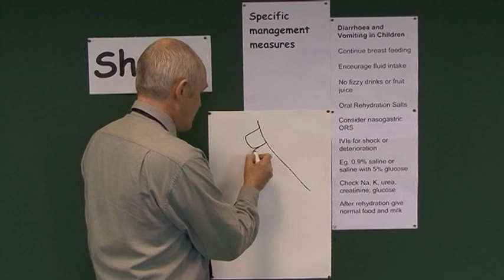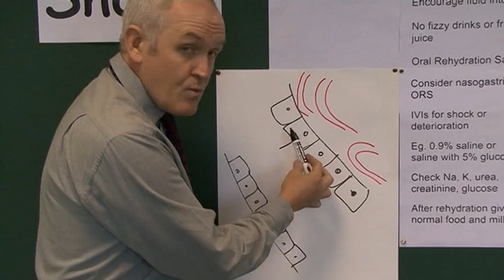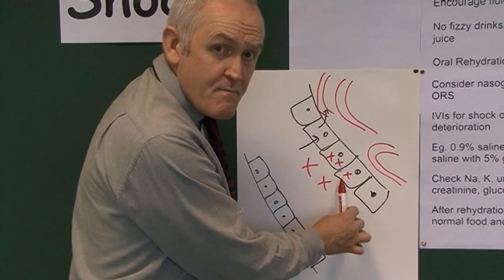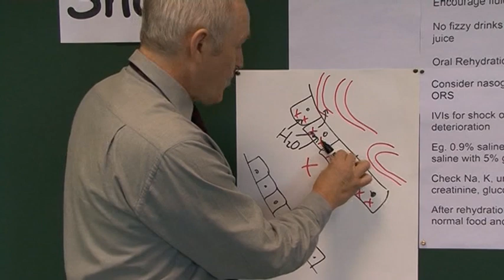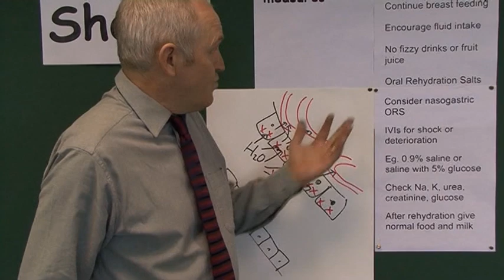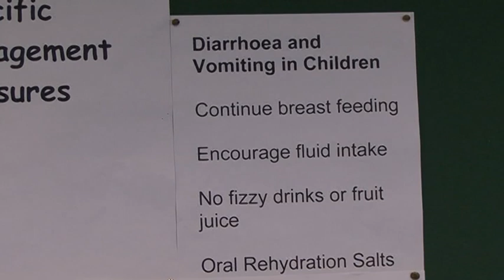Shock 7, Dehydration in children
This is the 7th of 14 sections posted on YouTube. Together they form a complete three hour lecture series on shock. This lecture is designed for students of nursing, medicine and related disciplines. The aim is to understand the physiology and pathophysiology, so we can apply these principles to patient care.

Diarrhoea and Vomiting in Children
Continue breast feeding
Encourage fluid intake
No fizzy drinks or fruit juice
Oral Rehydration Salts
Consider nasogastric ORS
IVIs for shock or deterioration
Eg. 0.9% saline or saline with 5% glucose
Check Na, K, urea, creatinine, glucose
After rehydration give normal food and milk

Shock and children
Childs blood volume 80ml / Kg
6 months  -  500 mls of blood
1 year - 750 mls
2 years -- 1 litre
10 years - 2 litres

Children are able to compensate extensively
No progressive development of hypotension
Once blood volumes drop to a certain level death ensues rapidly
Young adults are much better compensators than older adults